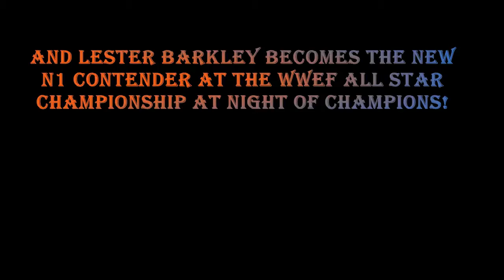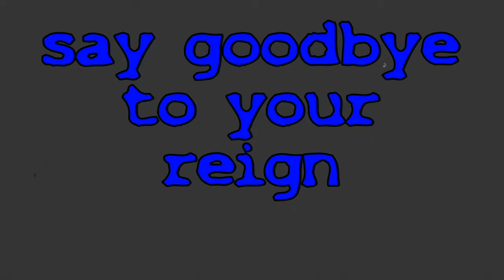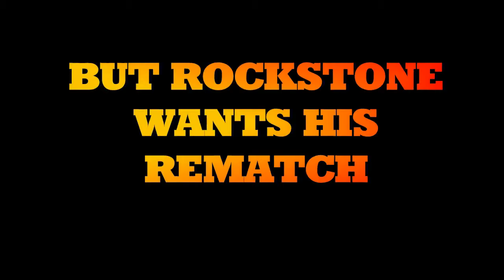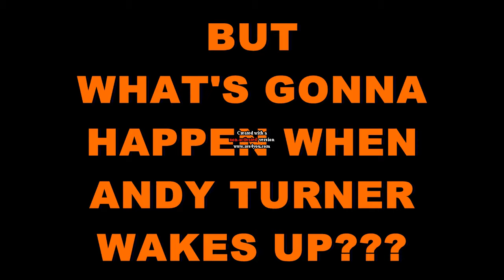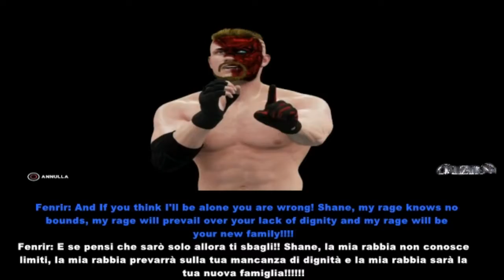WWEF Wrestlemania 40 Fenrir vs Shane Ross Promo